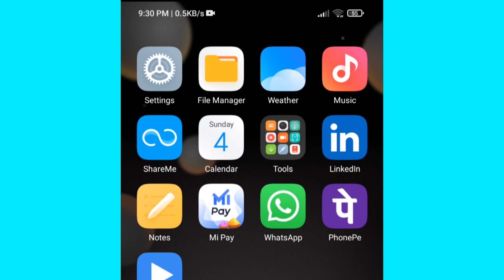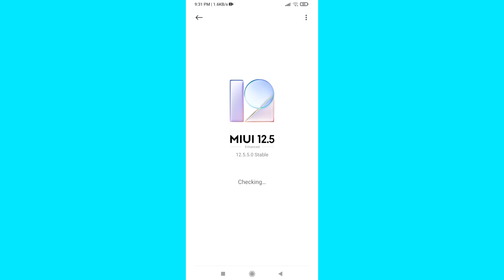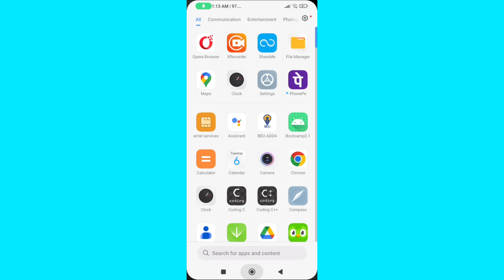Redmi 9 Power MIUI 14.0.2 Update | How to Update Redmi Phone | Mobile ko Update Kaise Kare in Hindi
how to update miui 14 manually in redmi phone